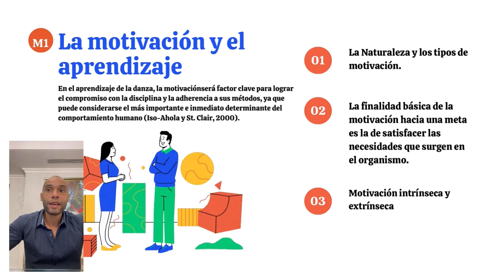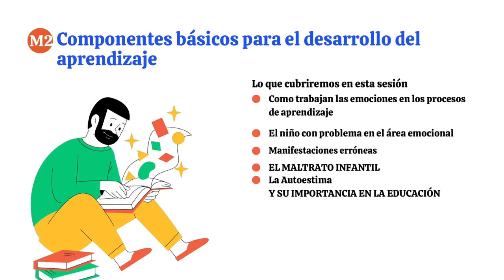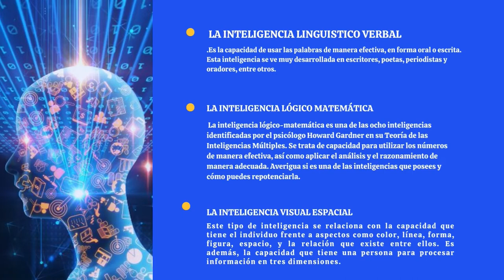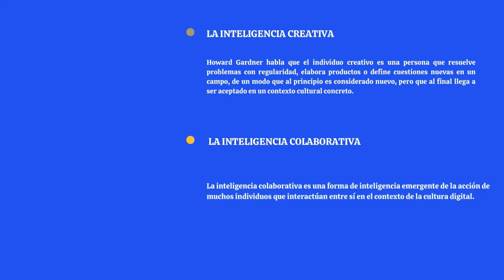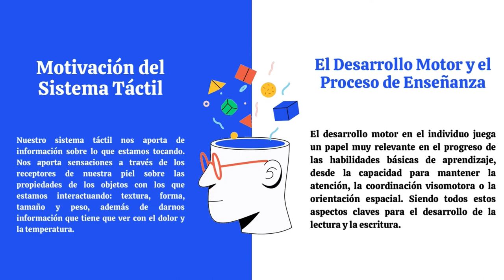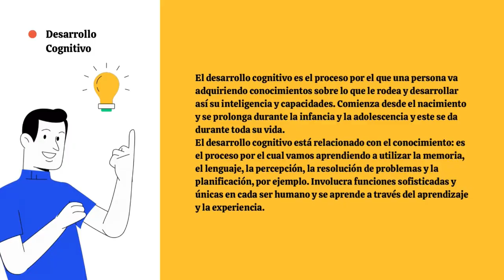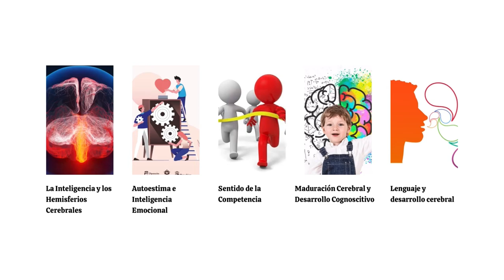La Enseñanza de la Danza por Xavier Grandison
La Enseñanza de la Danza Video Tutorial realizado por el estudiante Xavier Grandison en la Materia Técnica de la Enseñanza del Jazz Dan 372a Dictado en el Primer Semestre de 2022  dictado por la Profesora Julia Olivella en la Carrera de Licenciatura en Bellas Artes con Especializacion en Danzas  con énfasis en Jazz y Danzas de Carácter de la Facultad de Bellas Artes de la Universidad de Panamá.